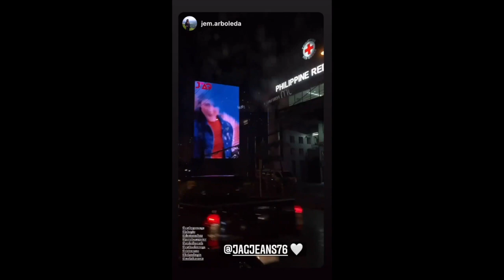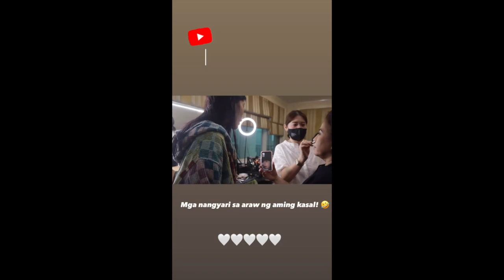ALEX GONZAGA KINILIG SA INAMIN NI MIKEE SA KANYA//